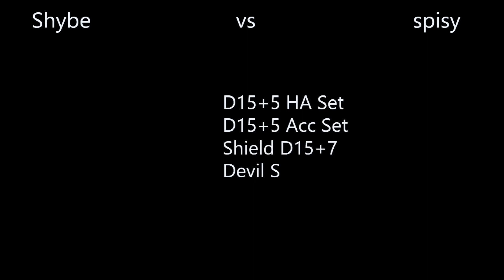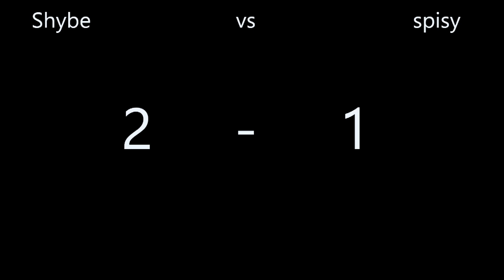Silkroad Online - Theia - PvP 1v1 - Shybe vs spisy ( 3 - 1 ) ( Devil s vs Devil SS )